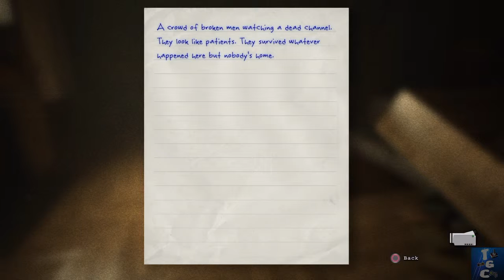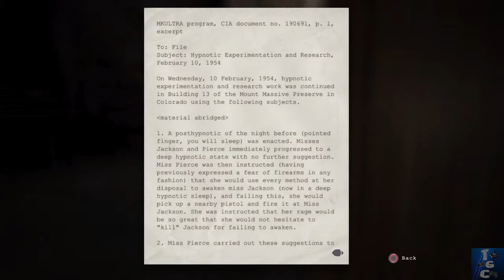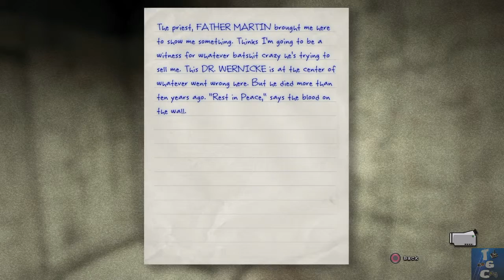Outlast part 2- A face only a mother could love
Hey everyone, Mat here tossing another episode of Outlast at you guys. The scares begin to make appearances. Enjoy